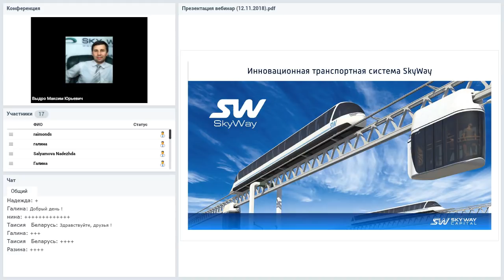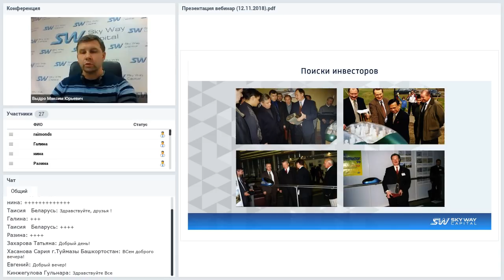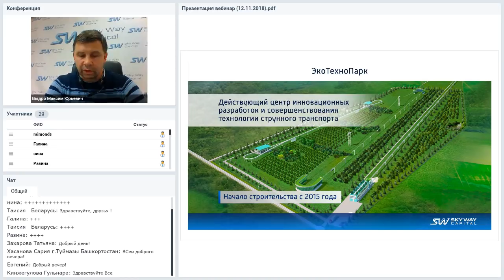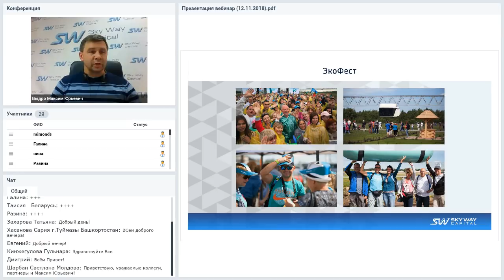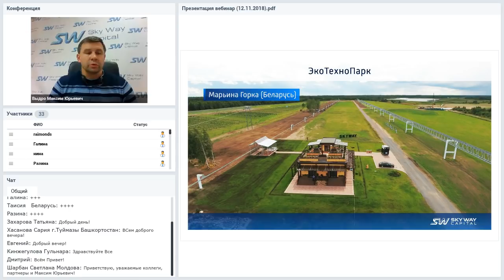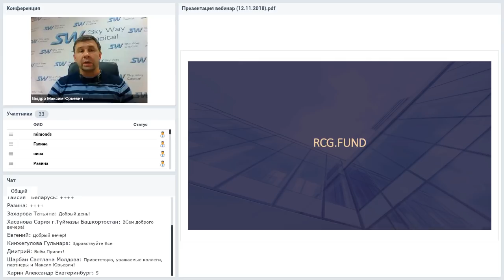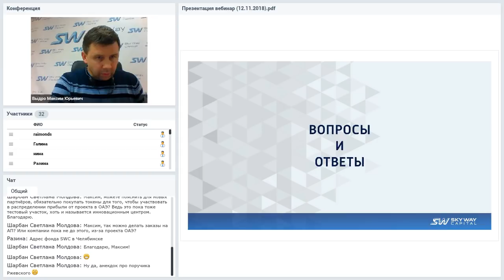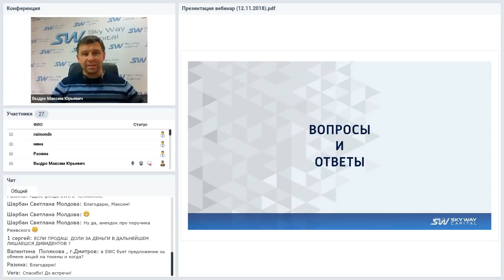Вебинар от 19.11.2018. Конференция SkyWay Capital.